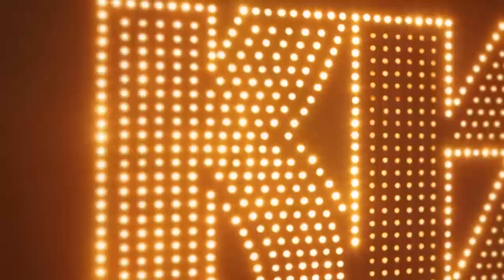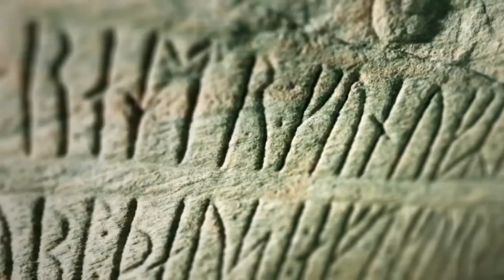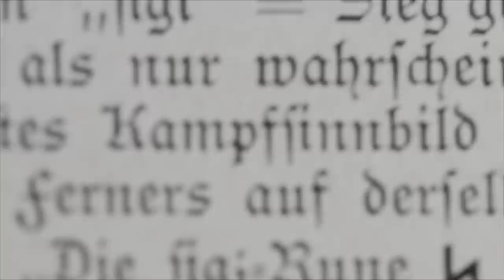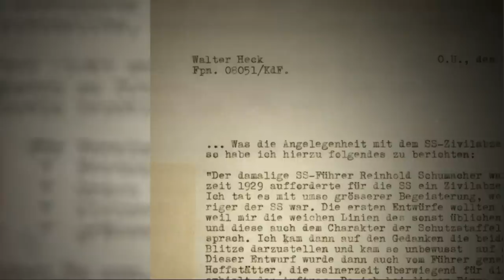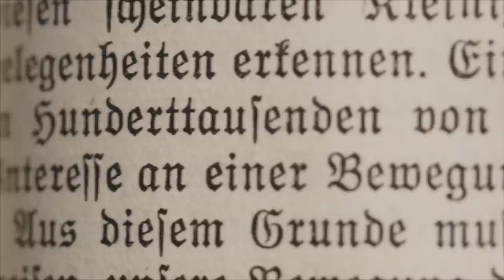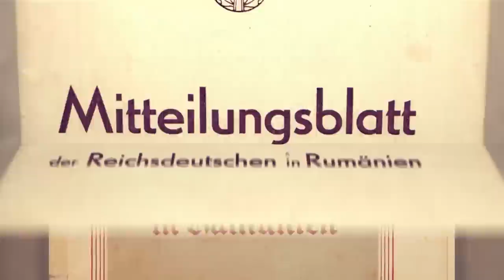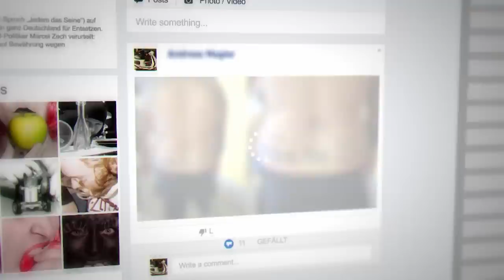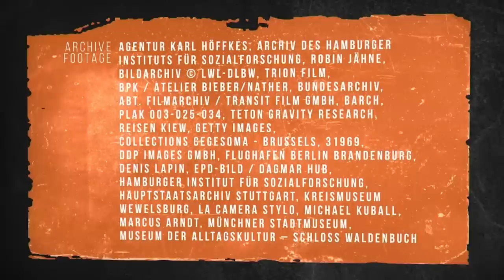Signs Of Evil - The Runes Of The SS | Full Documentary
The symbol of the SS, Hitler’s Schutzstaffel, stands for terror and the murder of millions. The penniless graphic artist Walter Heck was given the job of designing the jagged, rune-like characters in 1929. The “sig” rune was rooted deep in the ideological cosmos of the Nazis and their supporters. They saw themselves as the descendants of the Teutons and declared the runes to be humanity’s original Germanic script. The symbol was meant to unite Heinrich Himmler’s “Black Order”. But did it escape their notice that it was originally of Semitic origin?

In October 1945, the Allies passed a law banning the Nazi Party and all associated organizations, including the SS. The young Federal Republic even forbade all Nazi symbols. This documentary tells the gripping story of the SS symbol, from the Middle Ages to the present day.